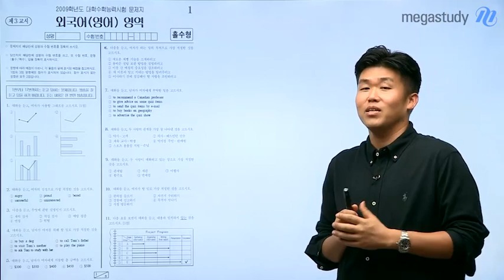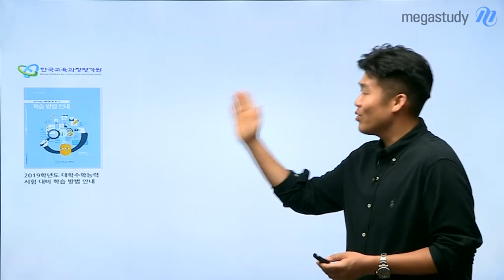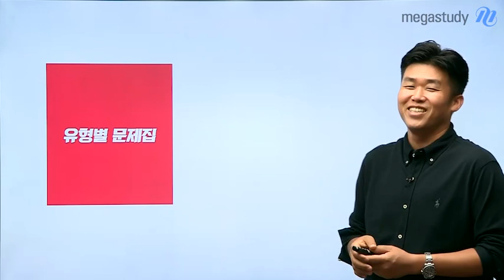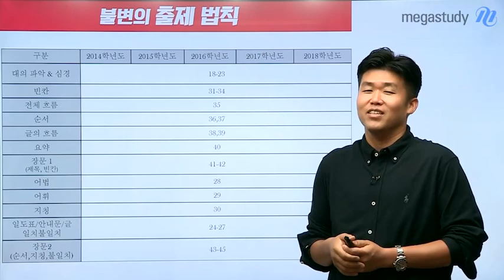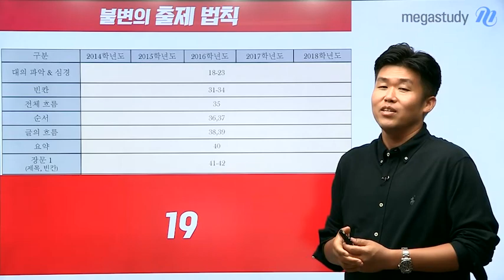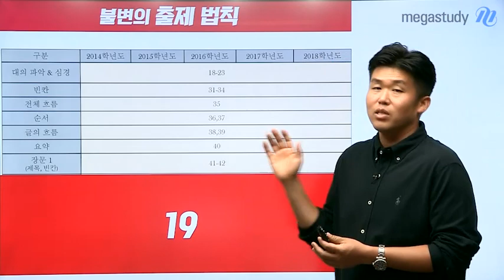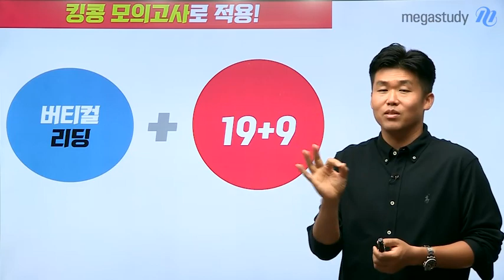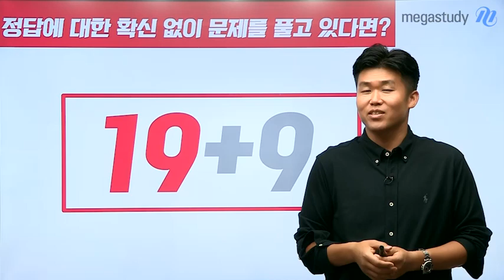[메가스터디] 영어 킹콩선생님-수능 문제 잘 푸는 법!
수능에는 불변의 출제 법칙이 있습니다.
킹콩 선생님의 수능 문제 빠르고, 정확하게 푸는 방법

19+9 합시다★